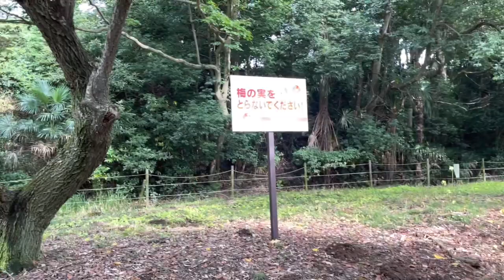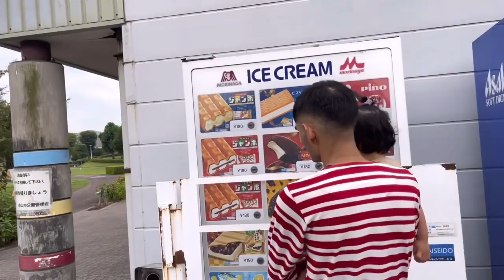ओयामा सिटी का सोगो पार्क , oyama sogo park in japan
Premkjapanivlogs
Premkjapaniblogs
Prem rinwa k vlogs
Premrinwa
Myvlogs
My
Myblogs
My family blogs
Family blogs
My family vlogs
Family vlogs
Family videos
Japani videos
Japanese people
Japani log
Japaanee videos
Tokyo
Mast vlogs
Tokyo city
Osaka city
Japan kaisa hai
Mast Japan